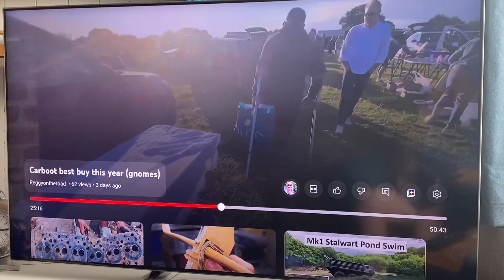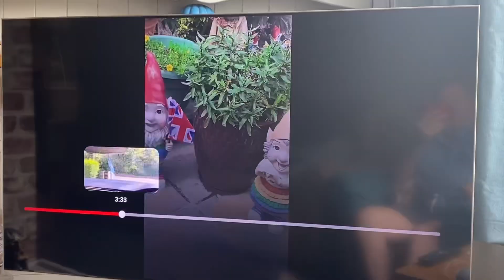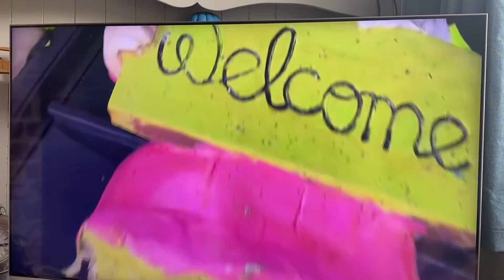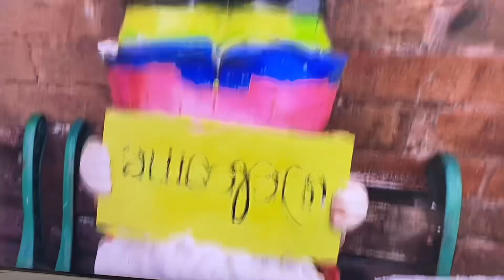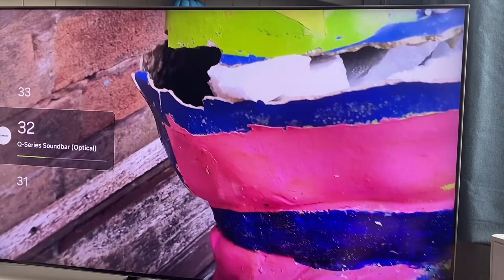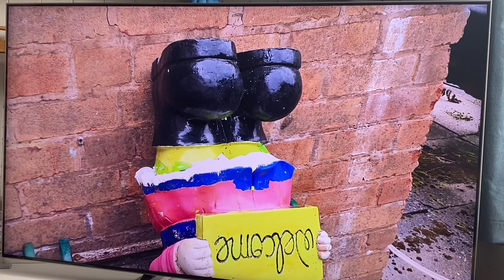The story of the gnomes so far more to come keep watching